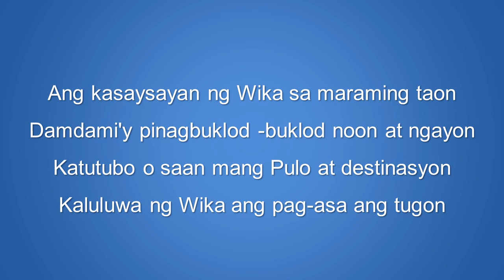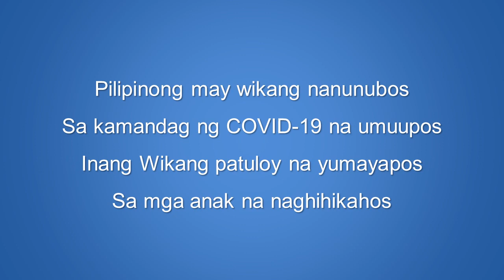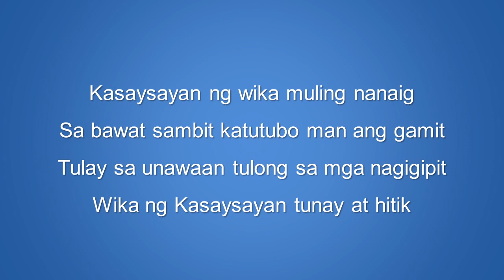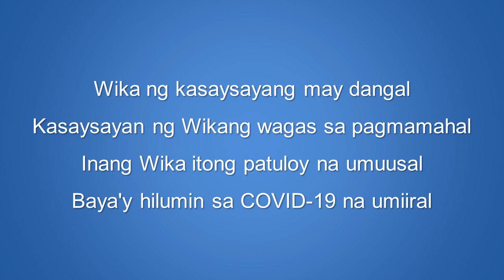Ang mga Katutubong Wika Sa Maka-Filipinong BayanihanKontra Pandemya ni SOFIA SD. QUILBIO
WIKA NG KASAYSAYAN;
KASAYSAYAN NG WIKA

Ang mga Katutubong Wika
Sa Maka-Filipinong Bayanihan
Kontra Pandemya

ni: SOFIA SD. QUILBIO